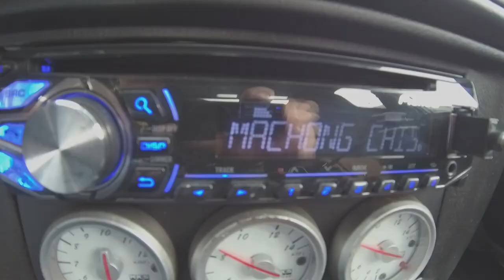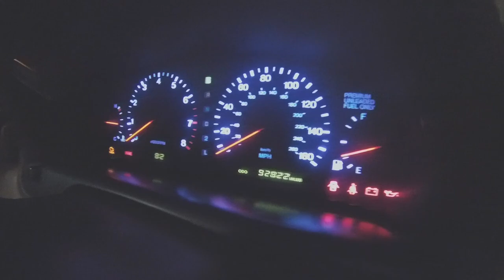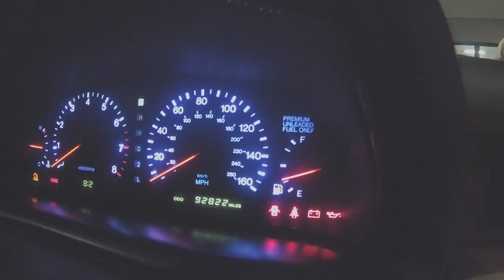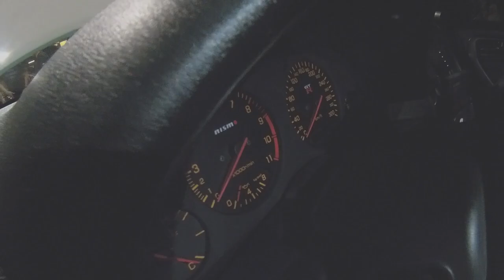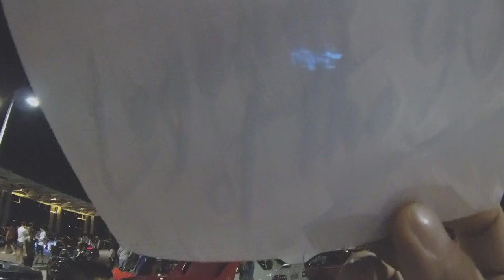1990-1999 Legends of the 90s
Nissan GTR, Supra, RX-7,  Celica GT-Four, S2000, Civic Type R, Mazda Familia 323 GTX, Lancer Evolution, Corolla Levin, MR2, Ferrari Testarossa, Porsche 993 Turbo.. ano pa ba? Spatan nyo na lang!

Mga pinaka astiging 90s cars!